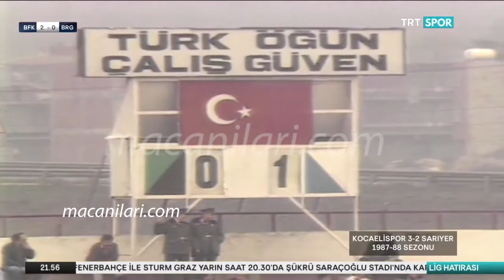Kocaelispor 3-2 Sarıyer [HD] 15.11.1987 - 1987-1988 Turkish 1st League Matchday 12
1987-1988 Sezonu 1. Lig 12. Hafta Maçı
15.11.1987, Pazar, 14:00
İzmit İsmetpaşa
Kocaeli, Türkiye